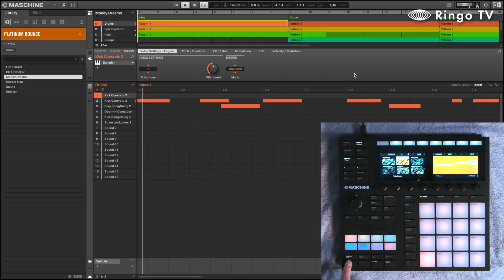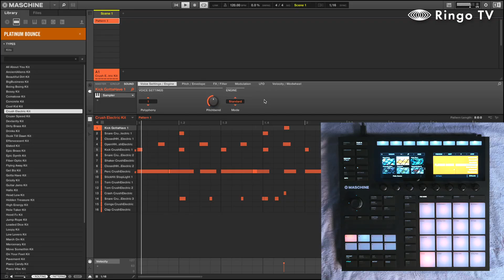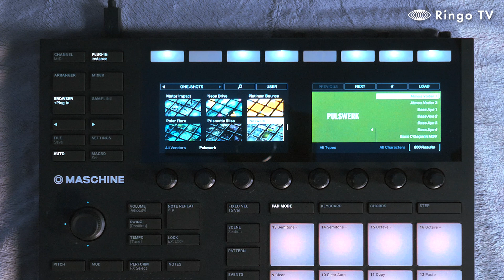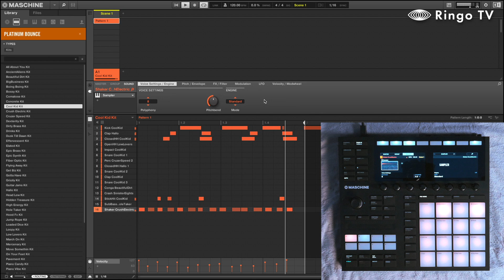[Ringo TV] NI Maschine Tutorial ep.01 머신 강좌 1부 (ENG SUB)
링고랩의 새로운 야심작!!
많은 분들이 기다리시던 머쉰의 튜토리얼입니다 :)
머쉰은 링고랩과 함께하세요!!